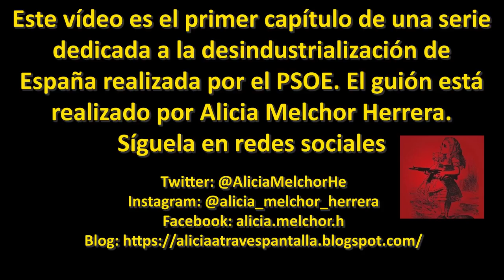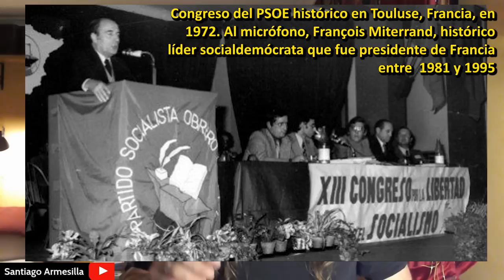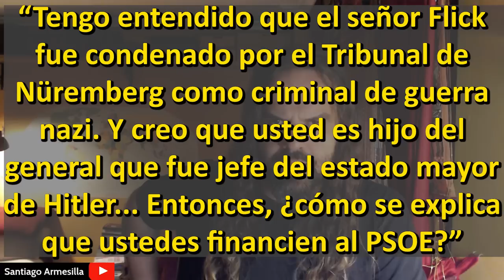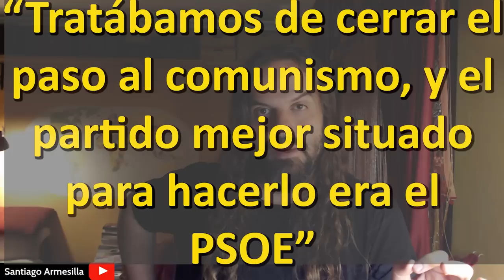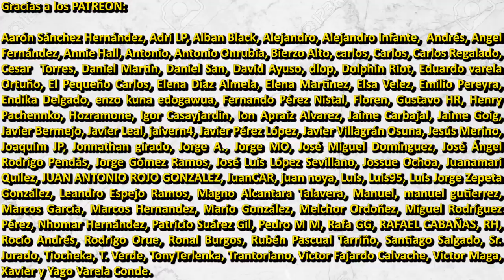Así destruyó el PSOE la Industria Española: Capítulo 1: La creación del PSOE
Artículo original de Alicia Melchor Herrera del que parte el guion de este vídeo:

Primer capítulo de una serie de vídeos dedicados al análisis histórico de la desindustrialización de España realizada por el PSOE (Partido Socialista Obrero Español) y continuada por el PP (Partido Popular). En esta primera parte nos centramos en el proceso de creación del PSOE apoyado por la Fundación Friedrich Ebert, cercana al Partido Socialdemócrata Alemán (SPD por sus siglas en alemán) y a la Gran Burguesía alemana, y la función que el PSOE cumplió como destructor de la industria española generada por el franquismo para la inserción de España en la división internacional del trabajo que Alemania, en la CEE y en la posterior Unión Europea, nos impuso. Hablamos del escándalo Flick, que supuso una importante inyección de dinero al PSOE para cumplir esta tarea.